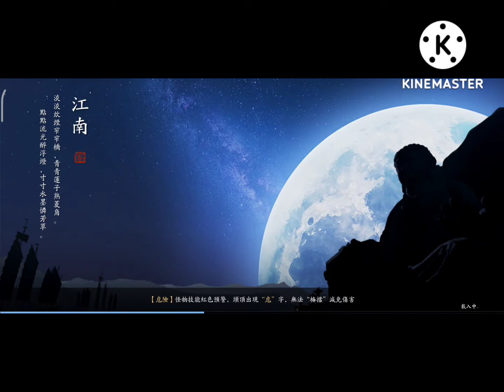Moonlight blade mobile: Endless and PvP Open Now on Android and ios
# Moonlight Blade mobile

 Open world MMORPG mobile game masterpiece Tianya Mingyuedao M, the Eight Desolation School, the classic plot, the martial arts competition, the epic copy, the exquisite face, the destiny is here, are you ready to venture into the martial arts world at will?
  Information
Official page
Publish: Garena International II Private Limited
language: China
Size~ 7.8GB
Kind : MMORPG
online/offline: online Yes

Download